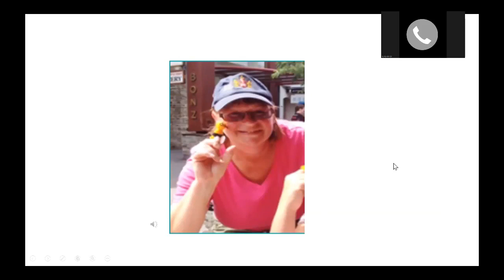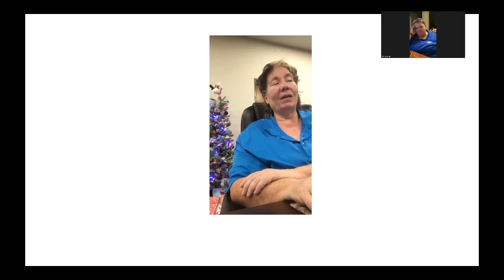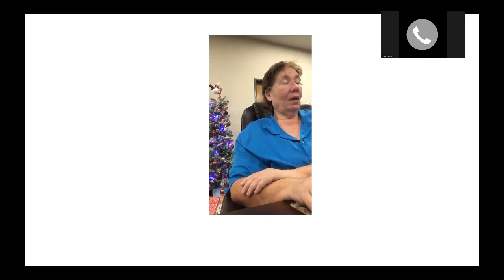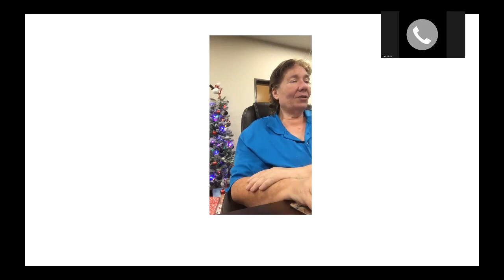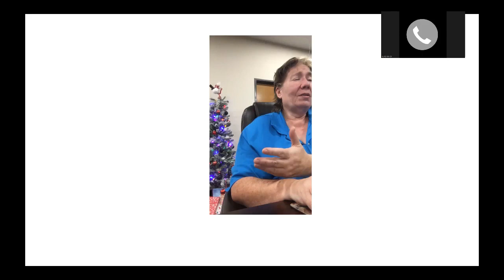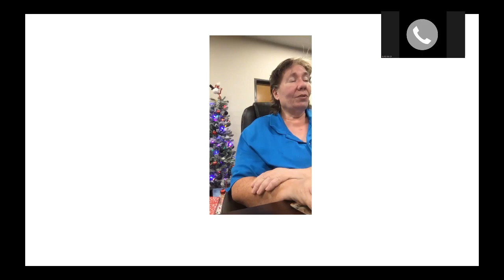Christmas Greetings From Affinity